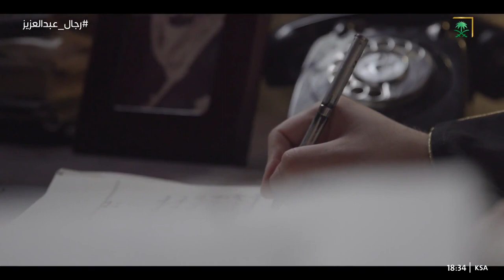رجال_عبدالعزيز | هكذا كانت قصة ارتباط عبدالله الفضل بالملك عبدالعزيز "طيب الله ثراه".